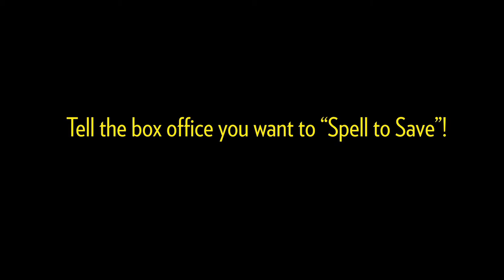The 25th Annual Putnam County Spelling Bee Trailer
The 25th Annual Putnam County Spelling Bee
lyrics and music by William Finn
book by Rachel Sheinkin
On the Main Stage
May 25 to June 27, 2010

Six kids face off in the battle of their lives. The competition is intense. The words are outrageous. Let the spelling (and the singing) begin! Three adults adjudicate the proceedings: a nostalgic former spelling bee winner, a mildly insane Vice Principal and The Official Comfort Counselor completing his community service to the State of New York. Both tender and sardonic, this hilarious Tony Award-winning musical of overachievers' angst brings you inside the spelling championship to end them all. From the author of Falsettos and A New Brain. Recommended for ages 12 and up.

Interested in volunteering to be IN the Spelling Bee when you attend the show? Read more about it here!

The show is 90 minutes long with no intermission and is suitable for ages 12 and up. Use your discretion. There's a song about an erection.